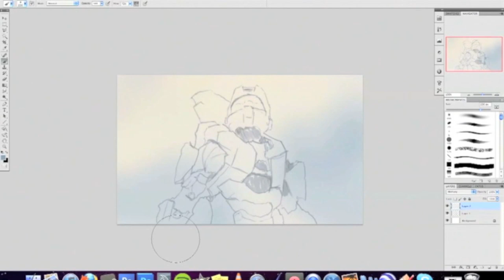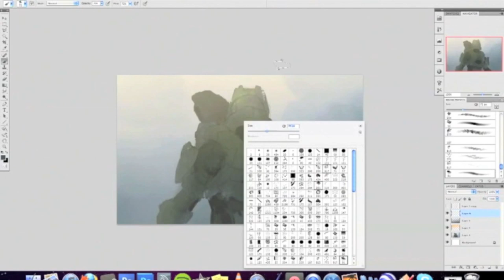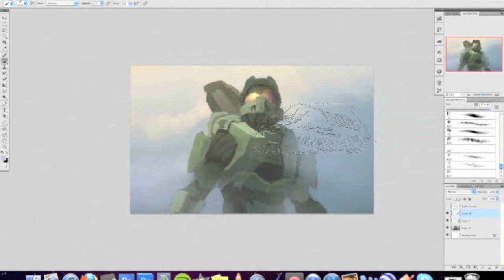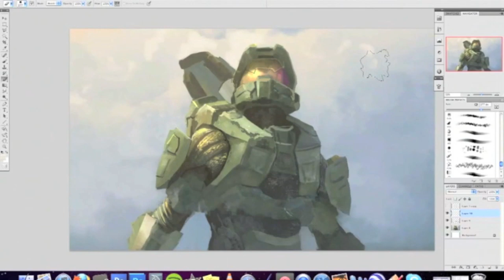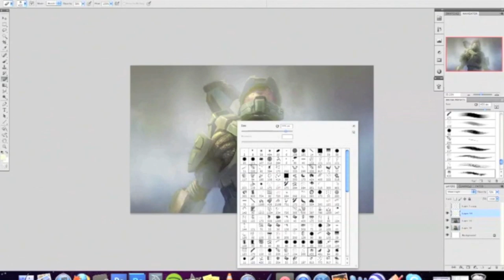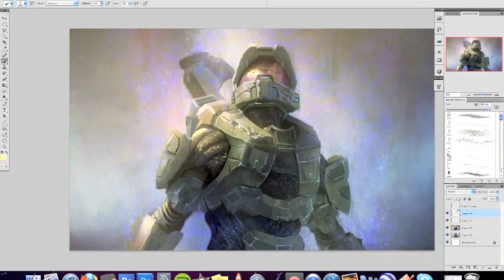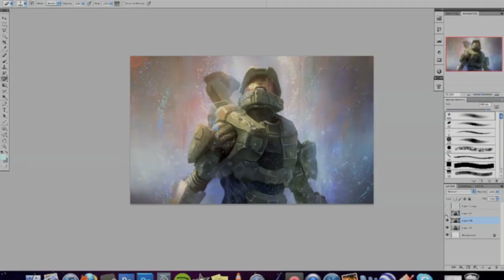halo 4 speedpainting.mov